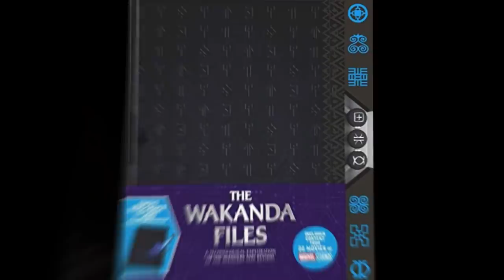Эксклюзив: Первые слитые кадры Черной пантеры 2 раскрыли судьбу Т`Чаллы!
Сегодня мы поговорим о фильме Черная Пантера 2. О том, что руководство Марвел решило делать с персонажем Чедвика Боузмана. Какой будет судьба короля Ваканды во 2 части, вернется ли он и кто его сменит.